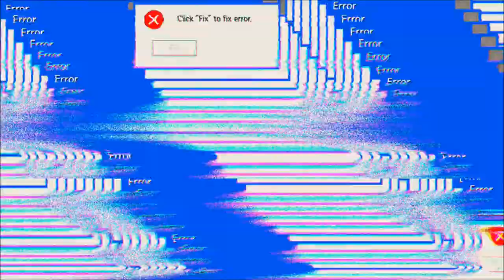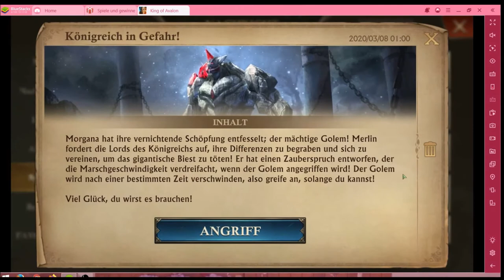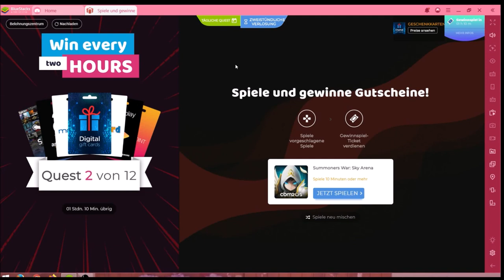King of Avalon #17.03 JndT (BlueStacks)